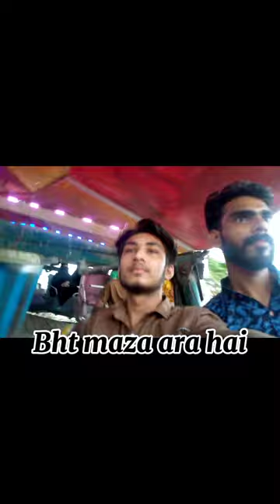Sinbad vlog 😍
Bht maza ayea